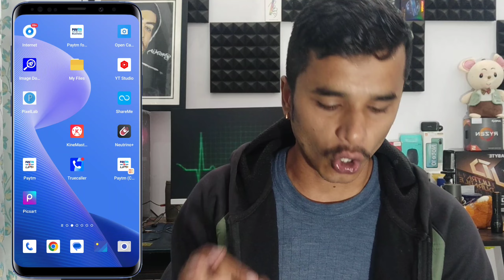Subscriber kaise badhaye || subscribe kaise badhaye | how to increase subscribers on youtube channel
in this video i want to expain you how i get 100k subscribers on my youtube channel, is video mai apko btaunga ki kaise apne youtube channel mai subscribers badha skte hai, 10minuts ek kaam kr lo uske baad automectic apke chanel mai subscribers badh jayenge